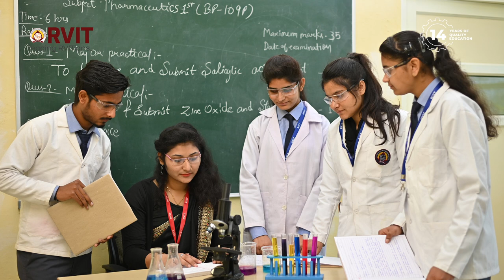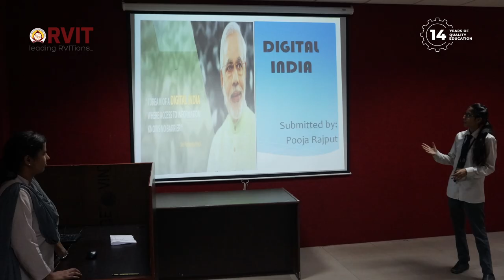RVIT: Unveiling Excellence - College, Infrastructure, Courses, and Placements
Welcome to the RVIT, Bijnor. In this informative video, we provide a comprehensive overview of our college, highlighting its infrastructure, courses, and placement opportunities.

Discover the beauty of our campus as we take you on a virtual tour, showcasing the state-of-the-art facilities and picturesque surroundings that create an ideal learning environment.

Explore our diverse range of courses, designed to empower students with the knowledge and skills they need to thrive in their chosen fields. From cutting-edge laboratories to interactive classrooms, we ensure an immersive and enriching academic experience.

But it doesn't end there! Our video also delves into the exciting world of placements, where we boast a strong track record of connecting our students with top-tier companies. Discover the success stories of our alumni and learn about the robust support system we provide to help students achieve their career goals.

Whether you're a prospective student, a parent, or simply curious about RVIT, this video is your ultimate guide to understanding our college and what sets us apart. Join us on this captivating journey as we share valuable insights and showcase the RVIT experience.

RVIT, Bijnor - a highly specialised college invites applications from the eligible candidates for admission to below mentioned programmes for the academic year 2023-24

R V Institute of Technology
Sudeshna Education City,
9th KM Milestone, Bijnor- Moradabad Road,
Bijnor - 246728 U.P. INDIA